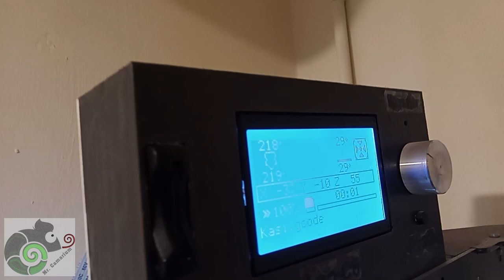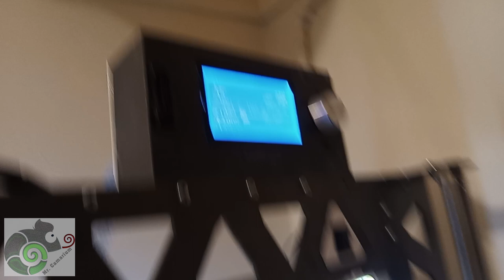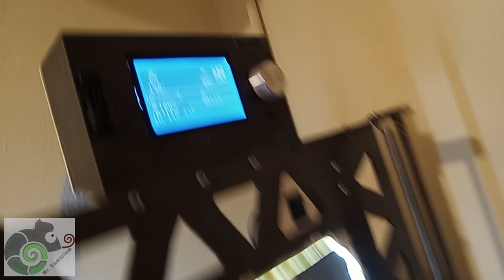Tappetino Lokbuild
Cerchi un modo semplice e veloce per migliorare le tue stampe? Il Tappetino Lokbuild! Semplifica il processo di creazione é perfetto per chiunque sia nuovo con le stampe 3D.

Il tappetino Lokbuild è un modo semplice e veloce per costruire i tuoi oggetti 3D. Sarai in grado di creare gli oggetti nel modo migliore! Quindi non aspettare oltre, ordina oggi stesso il tuo Tappetino Lokbuild!